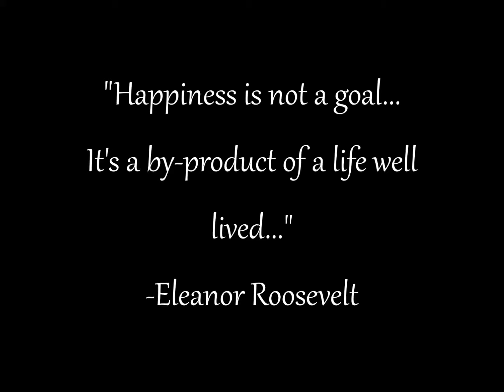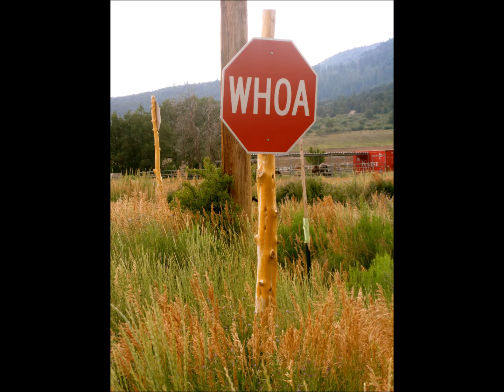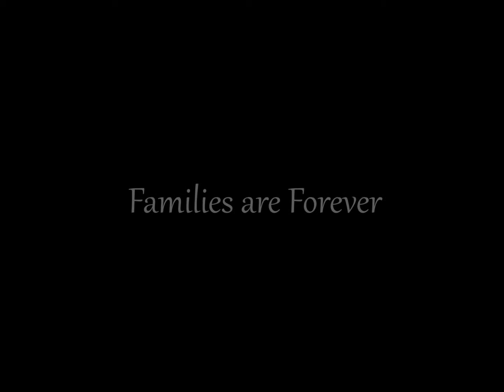Grandma Heaton Movie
A life well lived by an amazing woman.